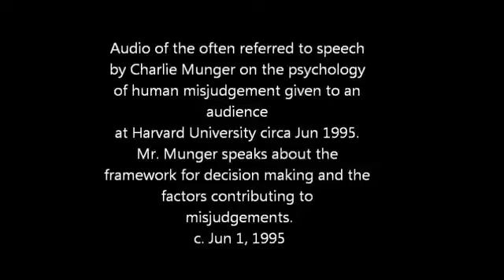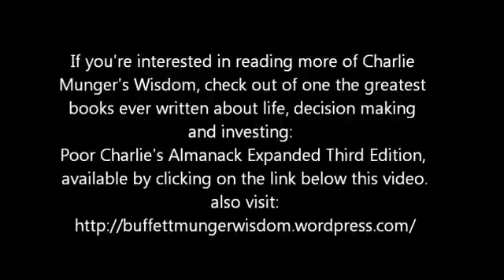Charlie Munger - RIP legend - 1 hour of wisdom. Dont miss this!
Berkshire Hathway Warren Buffet
Stock prices are the ultimate social proof  - C.Munger

All credits to the original uploader